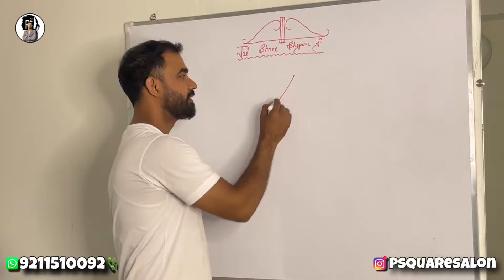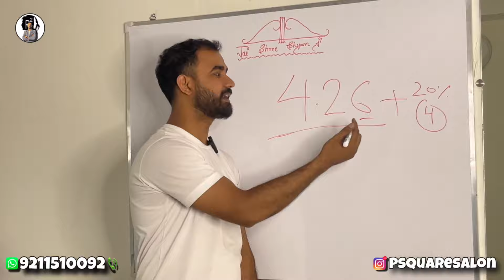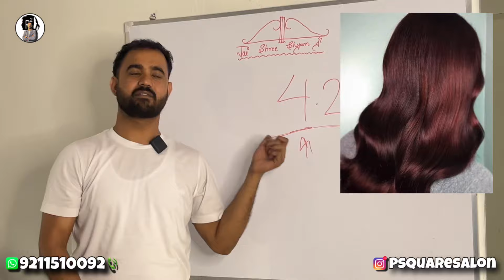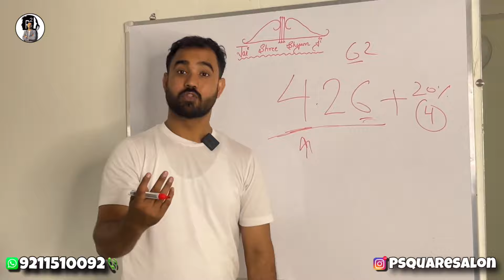4.26 RED IRIDESCENT BROWN (COLOR TUBE KNOWLEDGE DAY-17 | PSQUARESALON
4.26 RED IRIDESCENT BROWN (COLOR TUBE KNOWLEDGE DAY-17 | PSQUARESALON

P SQUARE Salon ( p2 SALON )

BOOK YOUR SERVICE ON 👇 mail subject should be P SQUARE